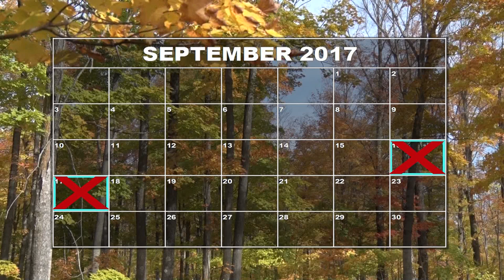Discovering - Fishing perch and sturgeon